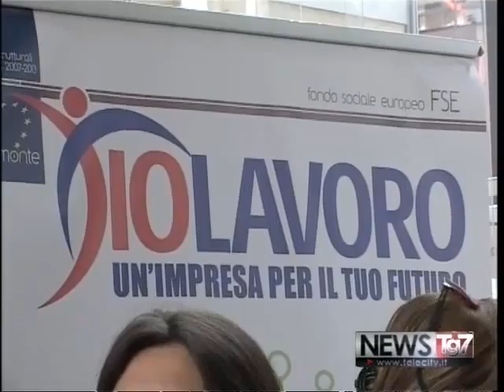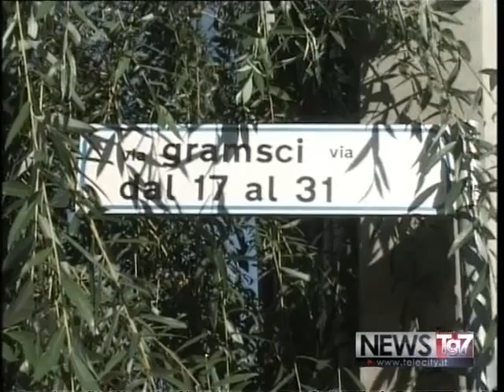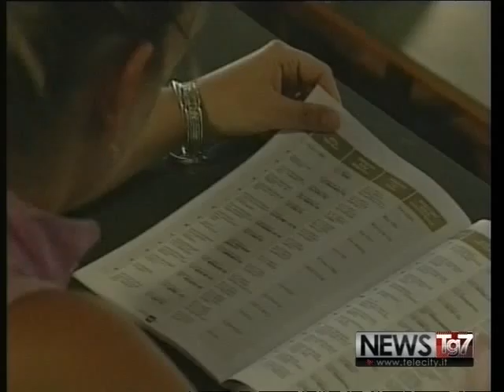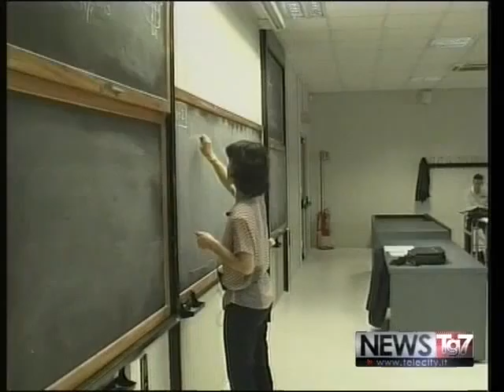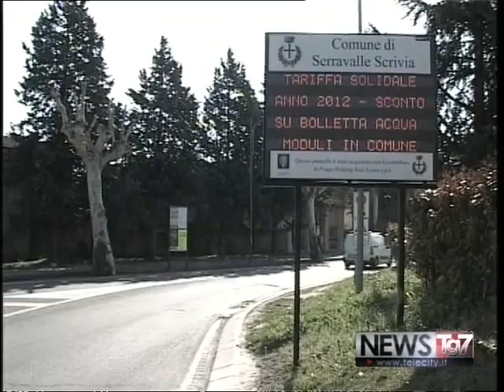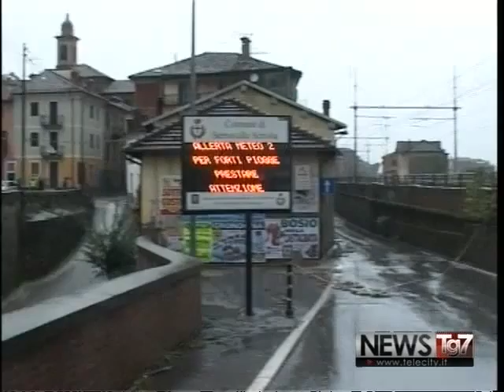TG AL 110615 H1230 A